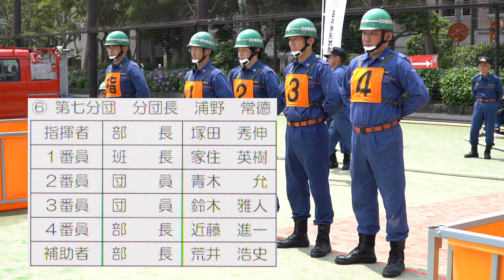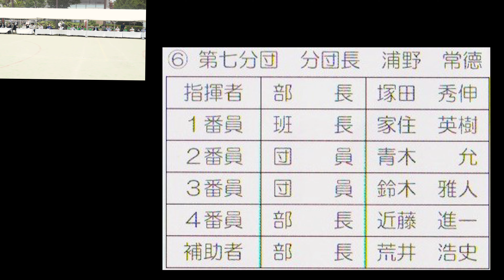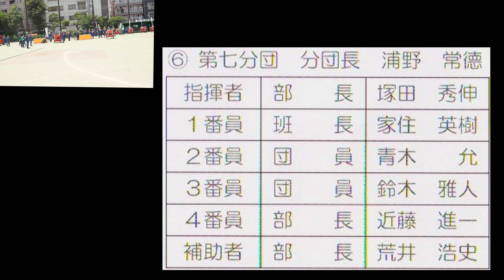日本橋消防団第七分団 令和4年度可搬ポンプ操法審査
日本橋消防団　令和4年度可搬ポンプ操法審査会
（審査映像ノーカット　リアル時間）
2022年6月19日　日本橋浜町公園運動場